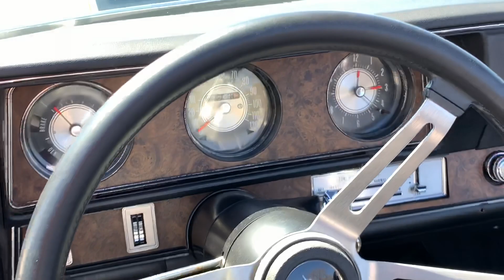1970 Oldsmobile Cutlass Convertible Pace Car